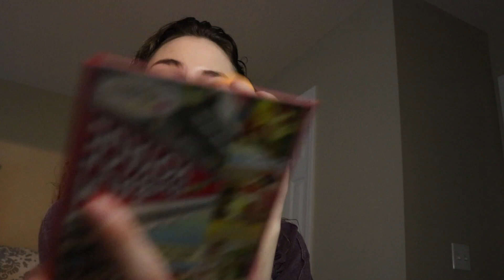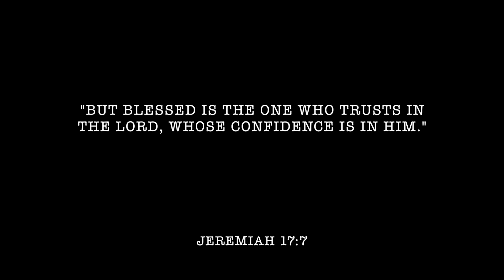day in the life | work, cooking, workouts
I wanted to show you guys a regular day in my life. Normally I go to work for most of the time and in my free time i try to cook, workout and whatnot. I hope you guys liked this video!!

Amanda Ramos :  @_amanda.ramos_

Amanda Ramos: @sweetgrace96